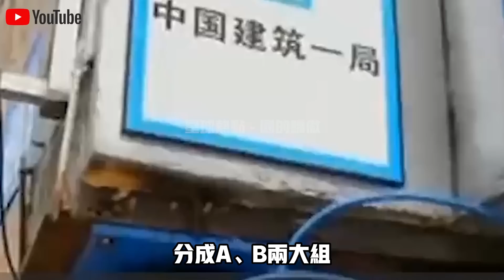中國“會行走的車站”火了！3萬噸、90度轉身，平移288米，一塊玻璃都沒碎！中國怎麼做到的？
1.紅旗S9超跑亮相！1400馬力1.9秒破百！全球限量99台！“中國車”再次征服土豪圈！
2.“中國式豪華車”征服土豪圈！紅旗H9一車難求，加價8000萬也要買！中東土豪成“重災區”！
3.美國永遠理解不了的中國行為！花370億在沙漠修一條沒用的高速公路？10年後，真相終於大白了！
4.“中國式豪車”突襲歐洲市場！紅旗E-HS9登陸挪威，以色列，60萬享即可受勞斯萊斯豪華！
5.中國“爛大街”，印度引進當“珍寶”！中國“垃圾車”走紅印度，幫助印度徹底解決垃圾問題！
6.中國再次拿下大單！300輛“特製”卡車出口蒙古國！沙地裡玩漂移，美女記者當場尖叫！
7.70億！ 40萬平方米！中國建造世界“第八大奇蹟”，265米高樓懸浮半空！成為非洲驕傲！
8.21世紀的終極能源！中國打破氫能源技術封鎖，“國貨之光”五菱再出神車，一台僅需2萬元！
9.中國耗資147億動用4萬人，修建全球首座公鐵兩用跨海大橋！只為台灣鋪好回家路！
10.“除了中國，誰也不行！”德國總理盛讚中國製造“火車頭”，連夜預定1000億天價訂單！

👇👇👇本期節目內容包括👇👇👇
🔥0:00 新聞速覽
🔥0:47 3萬噸車站搬家
🔥5:25 一絲不苟，精准定位